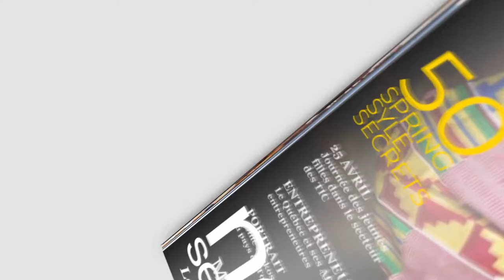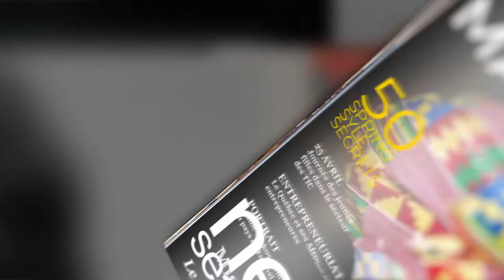Top Model Studio's Tv Show production |Africa mondo Miss Afri Gala 2019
We create television production and film production for really cheap but great quality. We can develop cool scripted TV  content or Unscripted TV  for your film, Tv Show, Event, nonprofit organization, projects, video resume, or anything else you could use an television production or film production.

 We use our professional film production templates to help us create professional presentations and great quality videos from scratch.  Anyone can produce awesome videos quickly with Top Model Studio, without the cost of money or hassle other professional television production and film production services required.

for more awesome videos